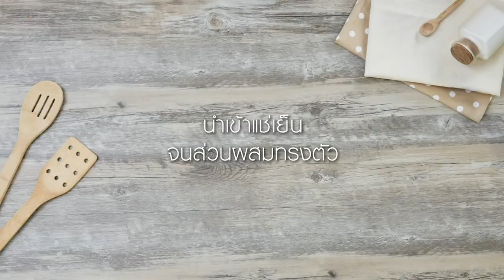แคร์รอตช็อกโกแลตเค้ก (Carrot Chocolate Cake) สูตรเด็ดแจกฟรี! โดย อาจารย์ ยิ่งศักดิ์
ผลิตภัณฑ์ : ทิวลิป ดาร์ก ช็อกโกแลต คอมพาวด์
: ทิวลิป ผงโกโก้ สีชนิดมาตรฐาน
สิ่งที่ต้องเตรียมสำหรับ (เค้กแคร์รอต)
ทิวลิป ผงโกโก้ สีชนิดมาตรฐาน 25 กรัม
แคร์รอตขูดเป็นเส้น 150 กรัม
พิมพ์ขนาด 10 x 10 x 2 นิ้ว (ทาเนยขาวรองกระดาษทาเนยขาวทับ) 1 พิมพ์
ครีมช็อกโกแลต สำหรับแต่ง
ลูกปัดน้ำตาล สำหรับแต่ง

วิธีทำ (เค้กแคร์รอต)

1. ผสม แป้งสาลีอเนกประสงค์ ทิวลิป ผงโกโก้ สีชนิดมาตรฐาน ผงฟู เบกกิงโซดา และ เกลือป่น เข้าด้วยกัน เตรียมไว้
2. ตีเนยสดชนิดเค็ม กับ น้ำตาลทรายแดง และ น้ำตาลทราย ใช้ตะกร้อมือไฟฟ้า ด้วยความเร็วปานกลางประมาณ 6 นาที เติมไข่ไก่ทีละฟองจนครบ ลดความเร็วต่ำเติม ส่วนผสมแป้ง ตีต่อจนส่วนผสมเข้ากันดี ปิดเครื่อง ใส่แคร์รอตขูด คนผสมจนเป็นเนื้อเดียวกัน เทลงพิมพ์ที่เตรียมไว้ เกลี่ยหน้าให้เรียบ นำเข้าอบที่อุณหภูมิ 300 องศาฟาเรนไฮน์ / 150 องศาเซลเซียส ประมาณ 40 นาที หรือจนกระทั่งเค้กสุก คว่ำเค้กออกจากพิมพ์ พักไว้ให้เย็นสนิท
3. ปาดด้านบนเค้กด้วยครีมช็อกโกแลตให้ทั่ว โรยหน้าด้วยลูกปัดน้ำตาล นำเข้าแช่เย็นจนส่วนผสมทรงตัว ตัดเป็นชิ้นพร้อมเสิร์ฟ

สิ่งที่ต้องเตรียมสำหรับ (ครีมช็อกโกแลต)

ทิวลิป ดาร์ก ช็อกโกแลต คอมพาวด์ ละลาย 250 กรัม
เนยสดชนิดเค็ม ละลาย 50 กรัม

วิธีทำ (ครีมช็อกโกแลต)

ผสม ทิวลิป ดาร์ก ช็อกโกแลต คอมพาวด์ ละลาย กับ วิปปิงครีม และ เนยละลาย ลงในอ่างผสมตีใช้หัวตีรูปใบไม้ตีด้วยความเร็วปานกลาง จนส่วนผสมข้นเป็นครีม เตรียมไว้

Line @yingsakfood